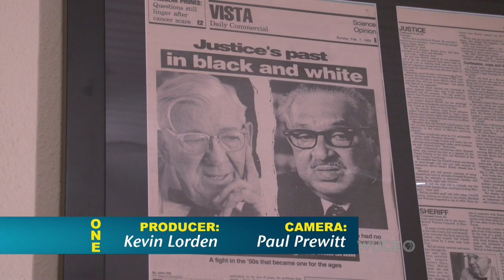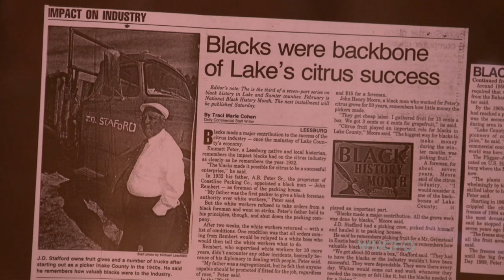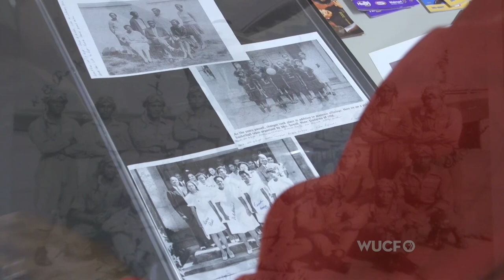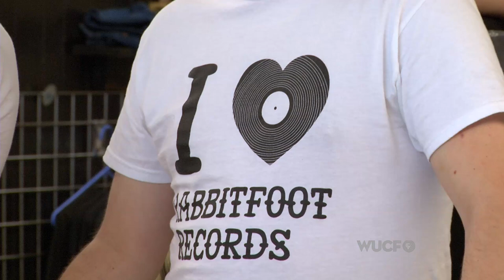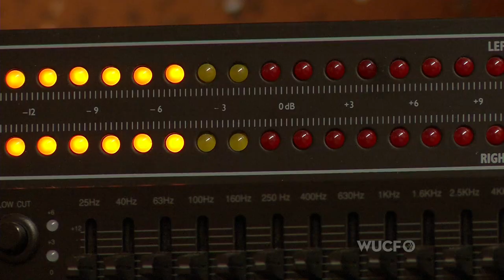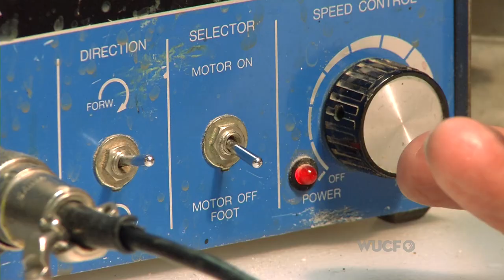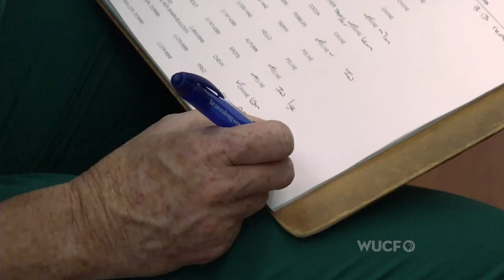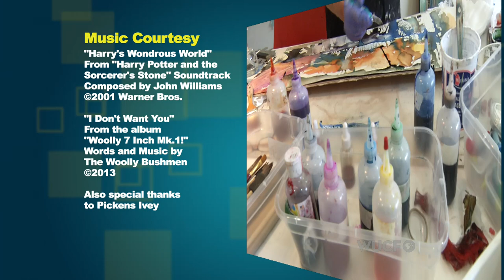ONE: Small Museum, Big Story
This month on "ONE" we'll take you to a museum that's so small it's easy to miss when passing it by.  But it contains artifacts and memories from the African American experience in the local town of Leesburg.  Then, whatever happened to vinyl records?  We'll head over to Titusville to show you a record store that is not just still selling them, but they are also making them for local bands.  And later in the show, it's a pet vet on the go.  See what Volusia county is doing to help it's residents control their pet population.  We've got all that and more this month on "ONE."